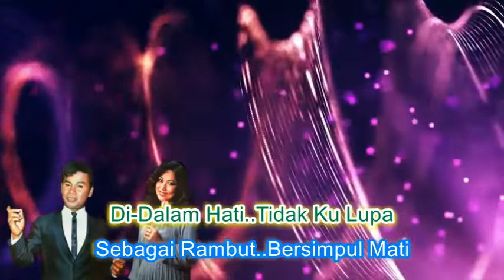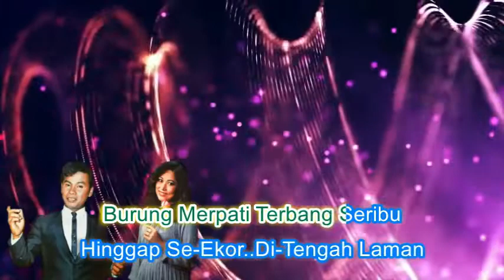R Ismail & Rafeah Buang ~Gurindam Jiwa minus1